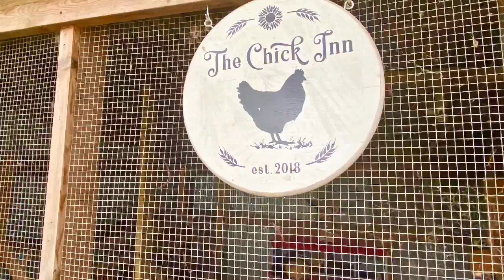Grinter Sunflower Farm Road Trip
If you love sunflowers, then this is the trip for you! With over 20 acres of amazing sunflower fun, they also have a bakery and sunflower store. West of Kansas City in Lawrence Kansas sits this hidden gem!